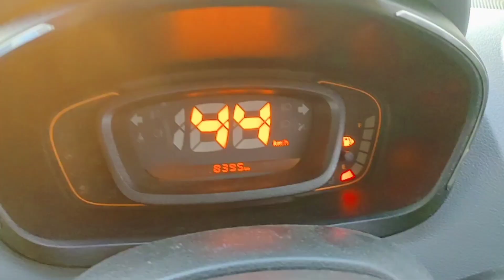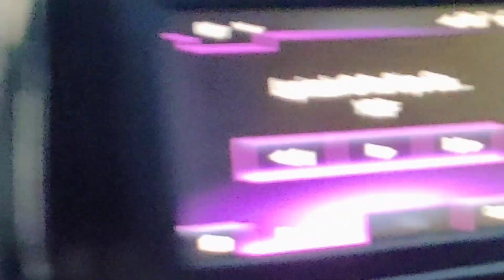Aaj Phir Siddharth Nagar City Jana Pada...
hit likes.

▶My Tech Channel  @TechSpeedup
📹Vlog Channel  @desighumantuvlogs

lots of ❤
Desi Ghumantu Vlogs